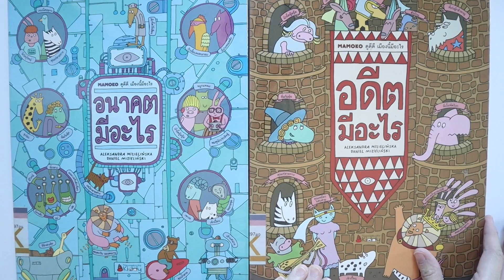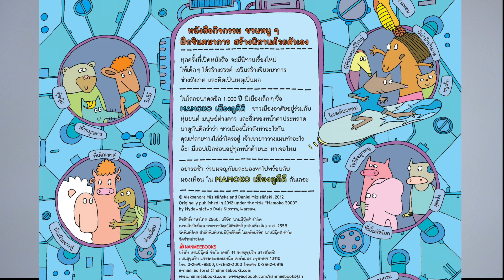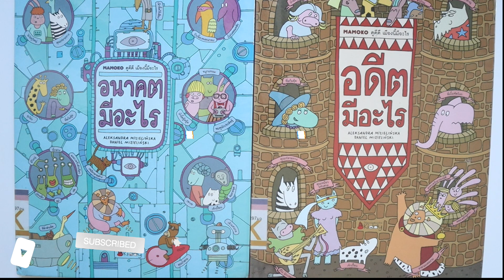ดูดีดี อดีตมีอะไร | ดูดีดี อนาคตมีอะไร | รีวิวหนังสือ EP 703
นิทานไม่มีคำพูด แต่จะชวนเด็กๆ ไปสังเกตเรื่องราว หรือแต่งเรื่องราวเองในทุกครั้งที่อ่าน เรื่องราวของสิ่งแวดล้อมในอดีต และในอนาคต ชวนเด็กๆ ไปสังเกตว่ามีอะไรแตกต่างกันบ้าง พร้อมชื่อตัวละครสุดสร้างสรรไปดูรีวิวกันเลย

Page คุณแม่ลูก 2 ที่ไม่สามารถหยุดซื้อหนังสือเข้าบ้านได้ จนหนังสือเต็มบ้าน และอยากแบ่งปันให้เพื่อนๆ ได้เห็นหนังสือก่อนตัดสินใจซื้อ เวลา shop online จะได้เห็นหนังสือแค่บ้างหน้า เวลาไปซื้อที่ร้านหนังสือ ก็ไม่ได้โปรโมชั่นลดราคา เลยอยากรีวิวหนังสือที่ดี และสนุกแนะนำให้คุณพ่อคุณแม่